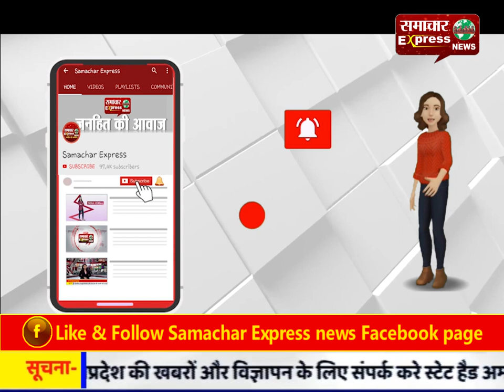रेलवे लाइन मुआवजा को लेकर लोगों ने कियर धरना प्रदर्शन